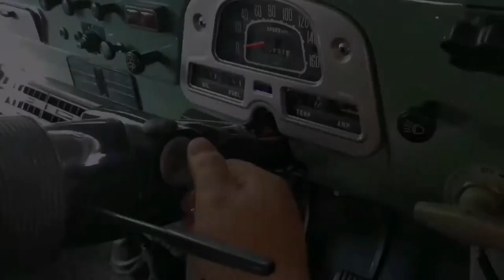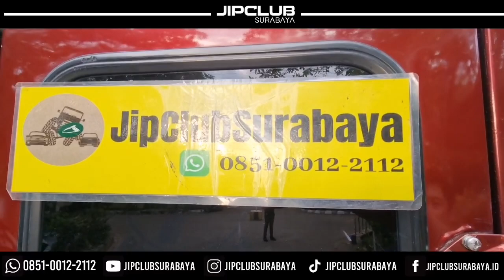THE LEGEND! MOBIL PALING DIBURU DAN DICARI UTK DIKOLEKSI!!Hartop Diesel BJ40 4x4 th 1983 Ori 350jt..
Dijual brg bagus murmer..
Hartop Diesel/Solar asli 4x4 BJ40 th 1983.
Warna Merah hati originalnya.
Mesin sehat tidak ngobos,suara renyah kering.
Bisa pakai Biosolar saja..
Ban 33 Komex baru.
Velg Kaleng Original pakai ring.
Wheeldop original.
Freelock Aisin.
Power steering original hartop.
Shock Bilstein dan Procomp.
Interior original.
Emblem 2, Lampu sein ,Sunvisor dan Spion Murakami original Toyota.
Talang bagus utuh.
Chasis mulus utuh gak kropos.
Kondisi antik spt baru ,siap pakai.
Surat lengkap.
No mesin dan rangka asli..

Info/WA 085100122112